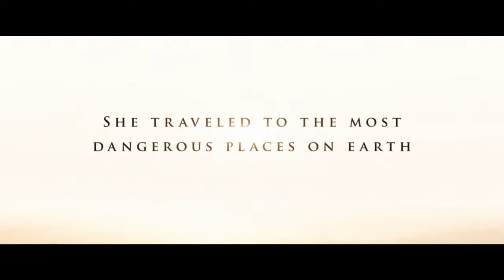A PRIVATE WAR (2018) - FOGPOP Trailer